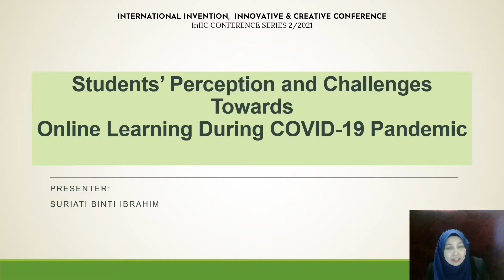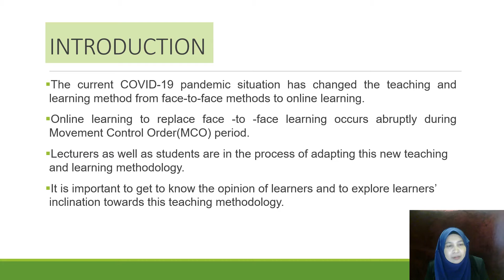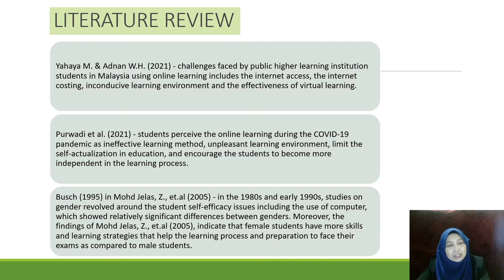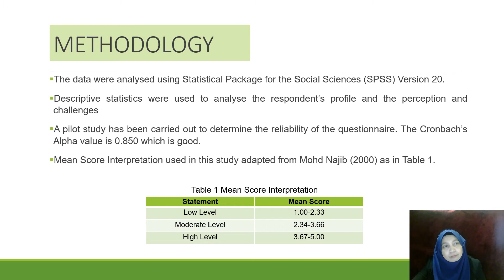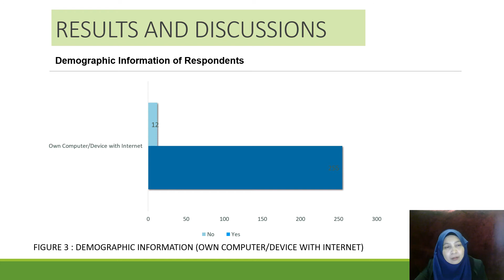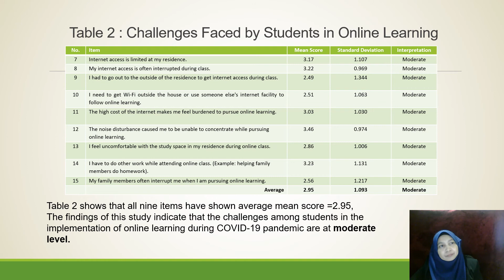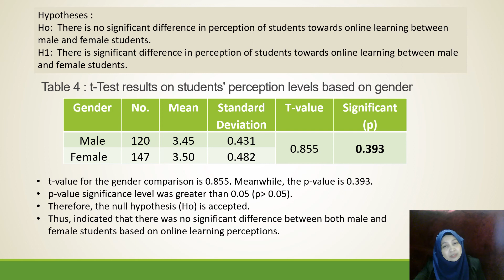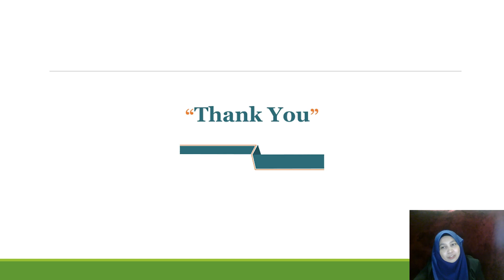InIIC21:Students’ Perception and Challenges Towards Online Learning During COVID-19 Pandemic(S212)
INTERNATIONAL INVENTION,  INNOVATIVE & CREATIVE CONFERENCE
InIIC CONFERENCE SERIES 2/2021

Students’ Perception and Challenges Towards Online Learning During COVID-19 Pandemic

Presenter : Suriati binti Ibrahim

Researchers:
Suriati binti Ibrahim
Nur Alwani binti Abdul Latif
Mohd Zawawiv bin Aziz